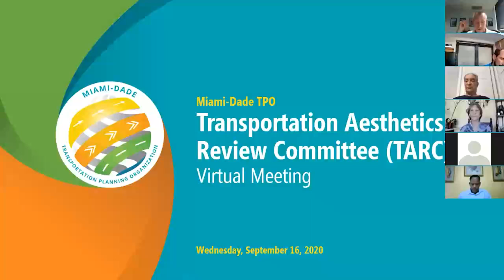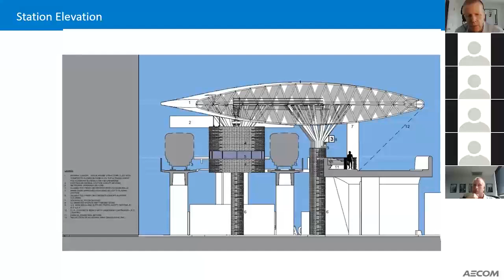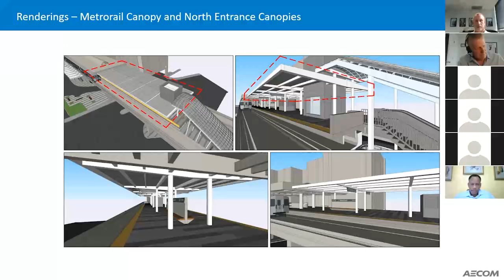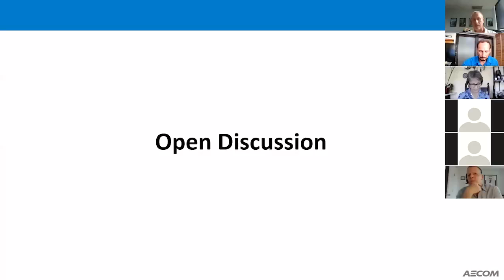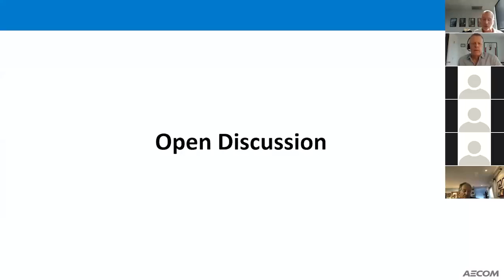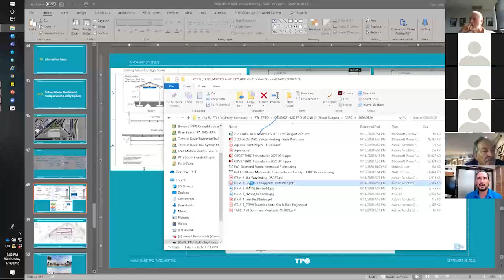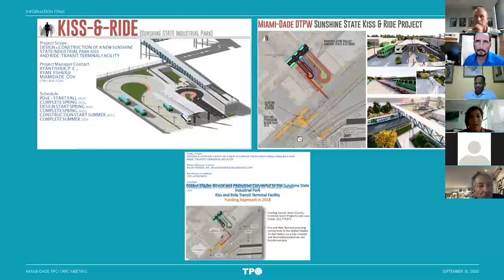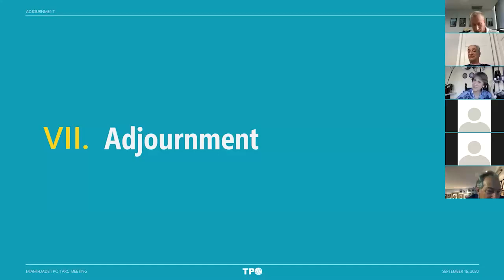September 16, 2020 TARC Virtual Meeting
Miami-Dade TPO's Transportation Aesthetics Review Committee (TARC) meeting held virtually on September 16, 2020 due to the Coronavirus (COVID-19) pandemic. The agenda/presentation slide deck can be accessed